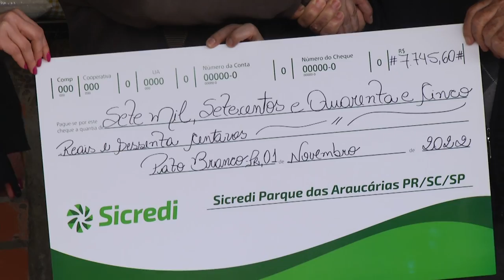Veja como foi o Passeio Ciclístico Alex Araujo em Pato Branco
Esporte: O Passeio Ciclístico deste ano precisou ser adiado em decorrência dos alagamentos, ocorrendo no dia 23, com milhares de ciclistas. Nesta semana os organizadores realizaram a entrega dos alimentos recolhidos.